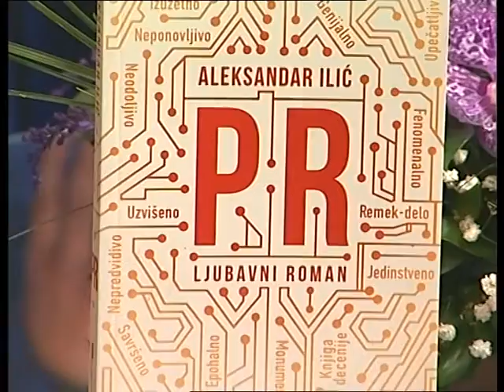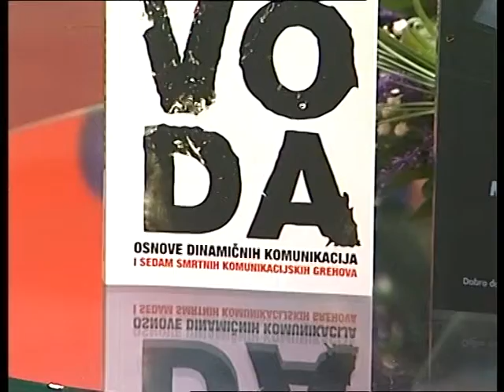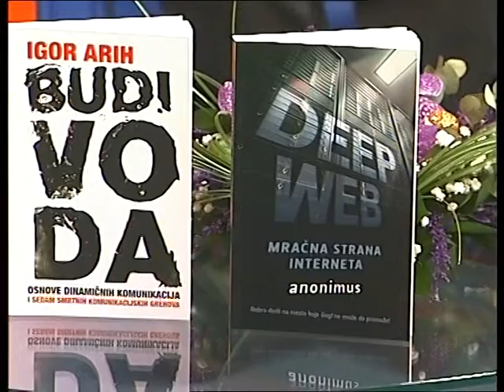ART MAGAZIN 12.12.2015 Aleksandar Ilić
Izdavačka kuća “Laguna”